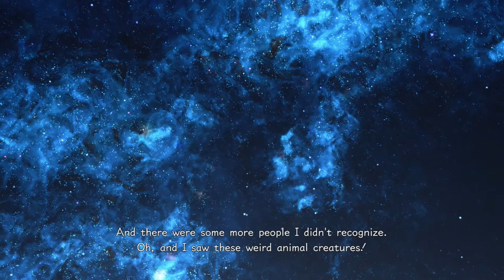After So Long | Kingdom Hearts III 16